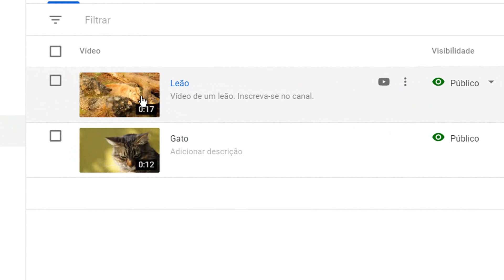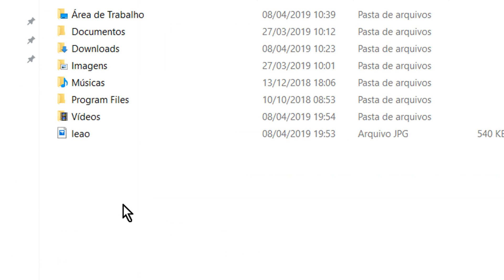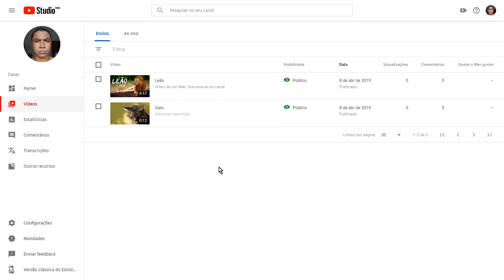Como colocar miniatura personalizada no Youtube? Seja um Youtuber!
Veja como colocar thumbnails / miniatura personalizada nos vídeos do Youtube.  As miniaturas personalizadas são imagens para a capa dos vídeos no Youtube. Serve para orientar o usuário no conteúdo do vídeo. Para configurar é necessário ativar o canal senão não funciona. Você pode escolher três miniaturas prévias que o Youtube seleciona automaticamente também.

Esse é mais um vídeo da série Seja um Youtuber!

Para criar a capa do vídeo você pode usar programas de edição como Photoshop ou usar algum site para fazer on-line. Existe também aplicativos para fazer no celular.